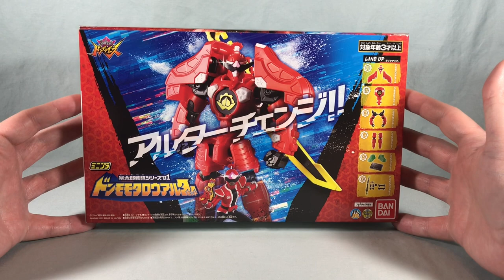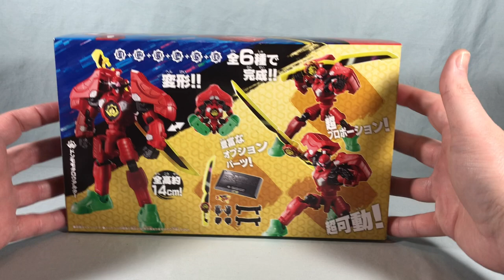Minipla Avataro Sentai Series 01 Don Momotaro Alter Review - Avataro Sentai DonBrothers